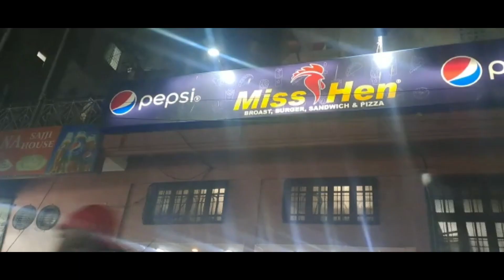TASTY PIZZA | Visit to Miss Hen